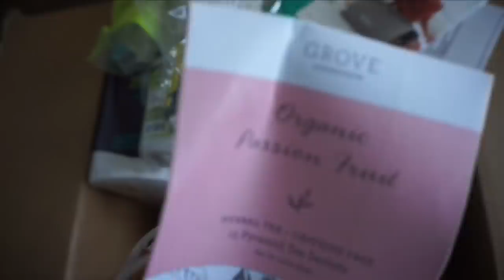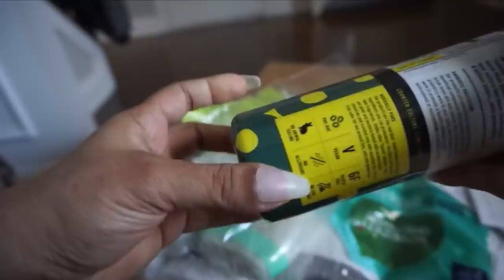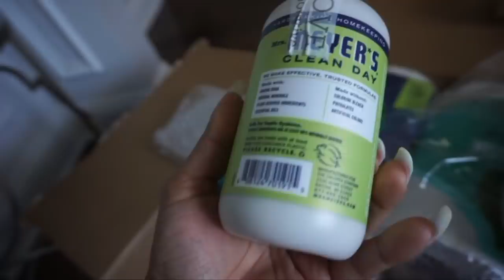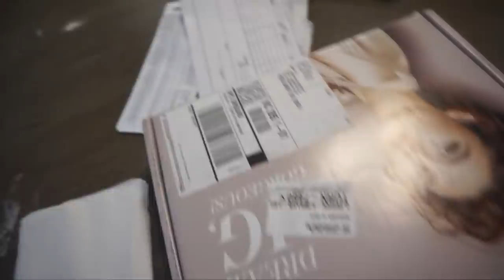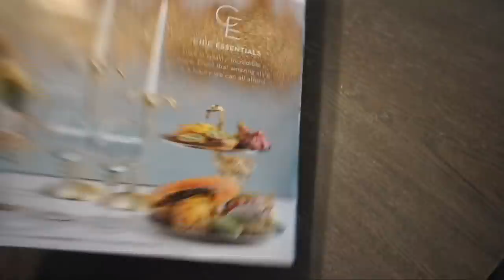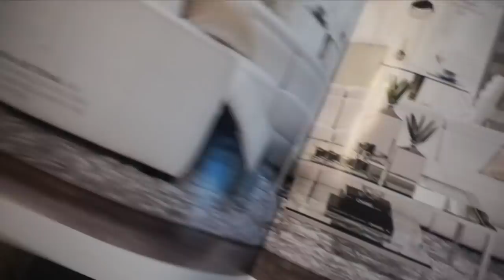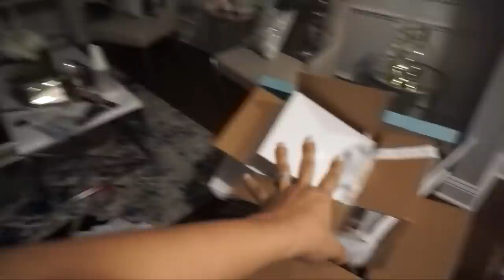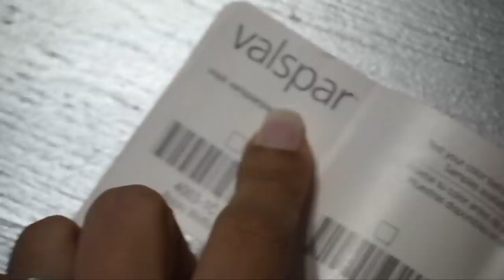Cambiando La Mesa, Pintando la Cocina, Fiesta de Ale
Seguimos con los cambios en la casa. Cambiando la mesa, cambios en la cocina y la Fiesta de Alejandro.